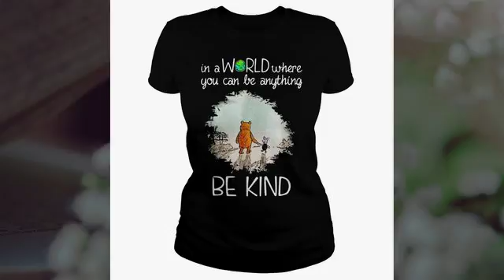Pooh And Piglet In A World Where You Can Be Anything Be Kind shirt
I had completely forgotten what it sounded like to hear a well-educated individual speak in complete sentences and actually make sense.brbrThomas Wayne Seibert you forgot the Pooh And Piglet In A World Where You Can Be Anything Be Kind shirt that he inherited the stock market crash under Bush oh really he didn’t do anything You mean that wall rehearsed false stutter of his that makes him so intellectual the guy’s a joke the trumpeter puts on a much better show Tim Smith if you do meet him please please say Kia ora Hello to him n Michelle for me. I know this load of crap that’s in office now needs to be impeached.